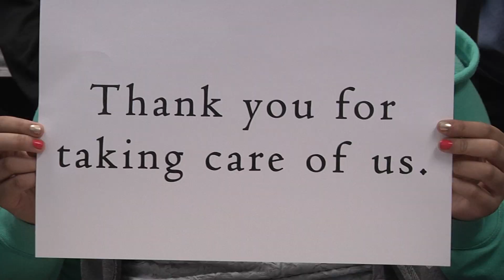Rockwood Students Say Thank You to Teachers and Staff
As the school year comes to a close, students in Rockwood say thank you to teachers and staff!